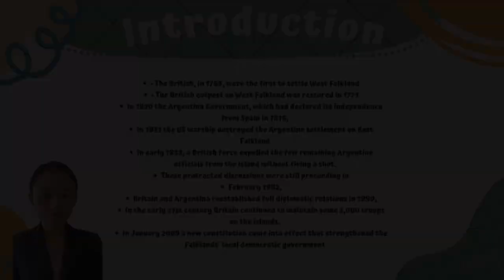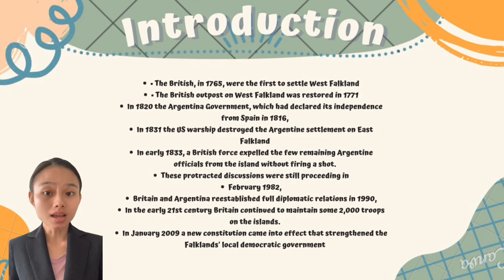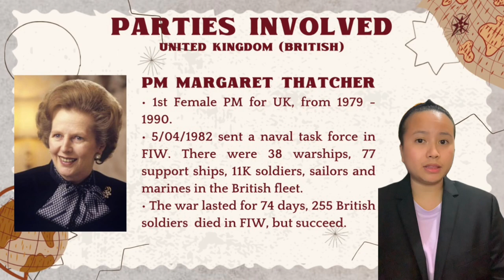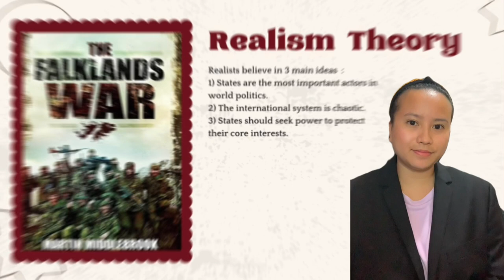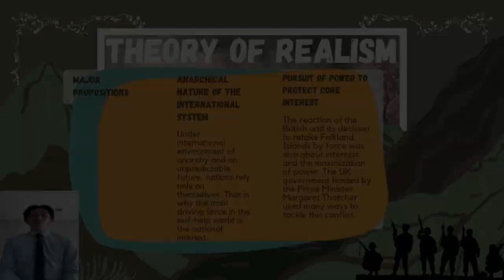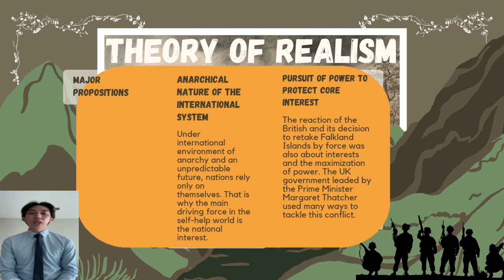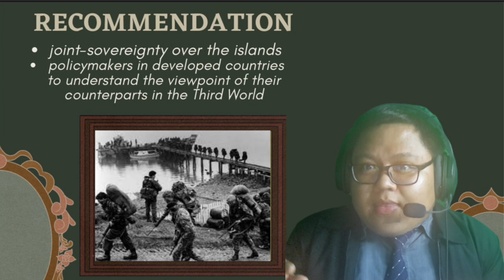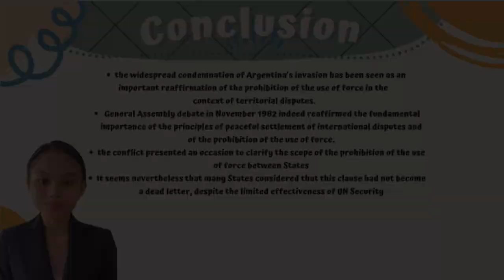ADS510 VIDEO PRESENTATION : FALKLANDS WAR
This video was made for education purpose only.

Lecturer : Sir Saiful Zizi Bin Jalil
Group Members :

1) VIVI DE ERICA PAUL (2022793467)
2) AFIQ FAHMI BIN ZAINUDIN (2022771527)
3) NURUL AMIRAH IZZATUL BINTI AMBUROS (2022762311)
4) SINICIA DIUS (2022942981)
5) MOHD AZRUL BIN ADIN (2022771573)